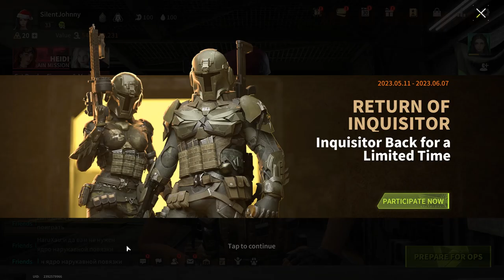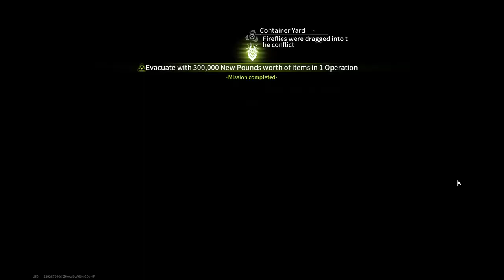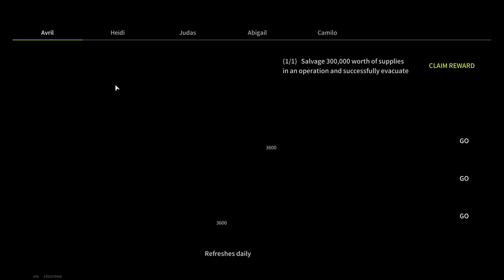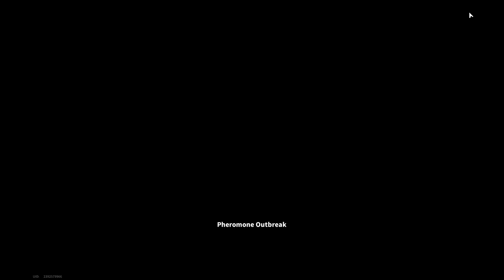It's Time To Hunt For Treasures And New Weapon Modules - Lost Light